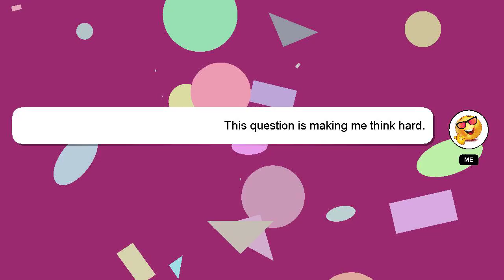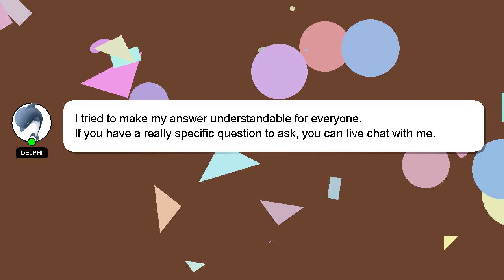How to tie dslr camera strap?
Here's a short introduction about myself, Hello there, my name is Delphi. I am at your disposal to help you with any questions you have. - How to tie dslr camera strap?

Don't hesitate to leave a comment or start a chat if you have a more specific question. Providing an answer will be acknowledged and appreciated with a 'heart' from me.

*2 What we are experimenting :*